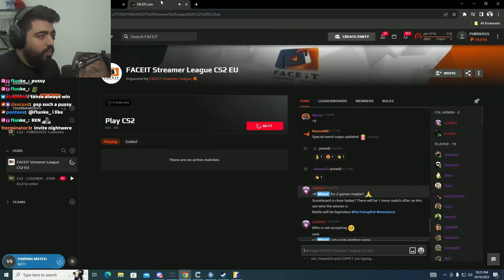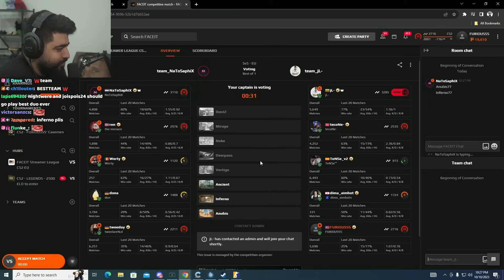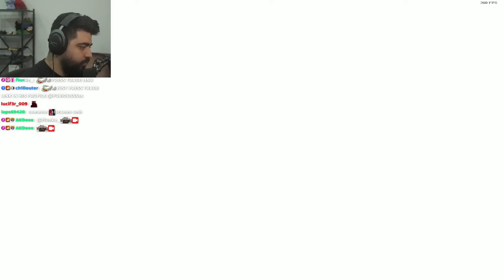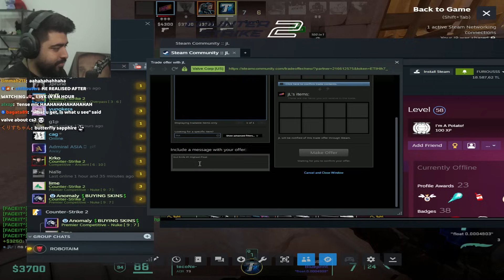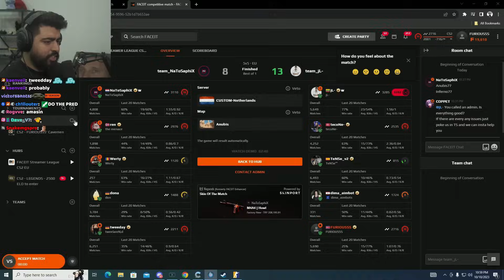FURIOUSSS SHOCKING JL BY HIS GAME